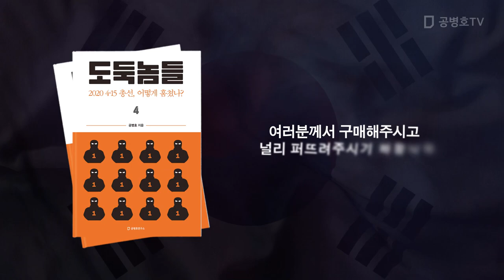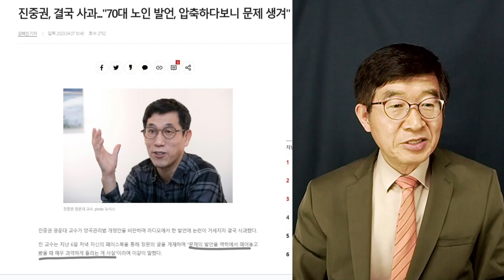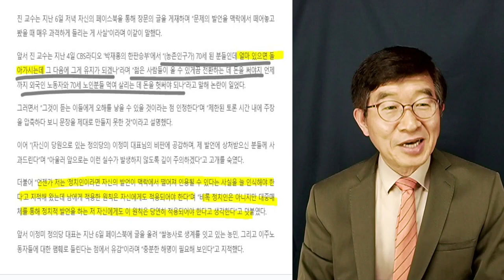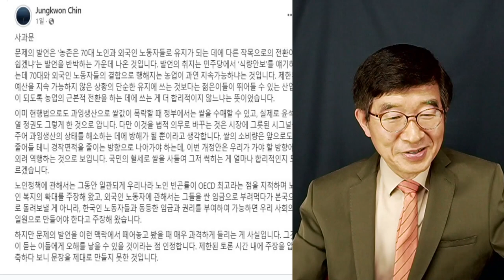진중권, 신속한 사과 / "아, 어가 모두 다르니까" [공병호TV]